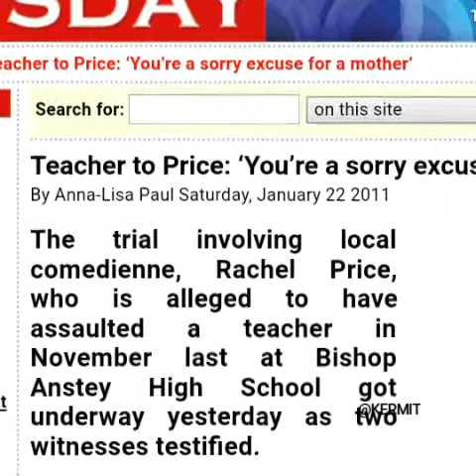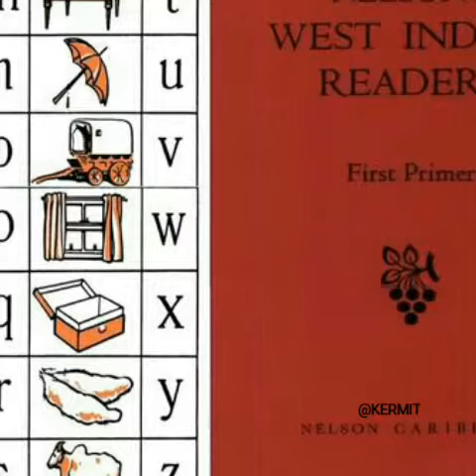The Face of CNC3 : Rachel Price; The Wajang